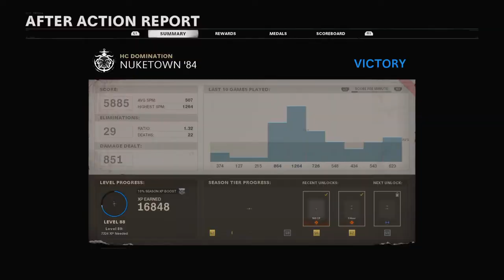Call of Duty®: Black Ops Cold War_2024